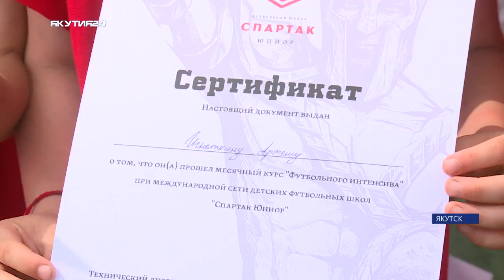Якутяне продолжают бегать - даже в жару